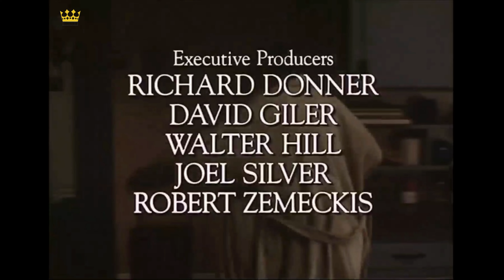The Scarecrow's Secret Admirer: A Tale of Love and Betrayal on the Farm, with an Unexpected Ending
What happens when love and horror collide? Watch 'Four-Sided Triangle' on Tales from the Crypt (S02E09) to find out. With a scarecrow that comes to life and a sinister secret that unravels, this episode is not to be missed.

Want to save time and watch the important parts of your favorite movies? new movies ? best movies ? We have you covered. We at Uncle Recaps offer a quick recap of the best movies to hit theaters while providing an overview of what they're about.

I'm a movie lover who writes short recaps of popular movies. I write movie summaries and reviews to help you have a fuller understanding of the films you are about to watch. So come back often !